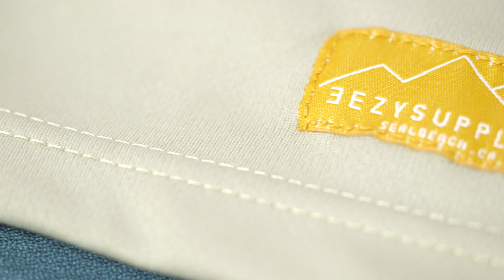Moisture Wicking Clothing Explained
What are moisture wicking materials and how do they work? In this episode, Justin talks about capillary action and raps about the connection between science and nature.

So listen up and let me tell you real quick
Exactly what it means for a fabric to moisture wick
Water sticks to a surface if it's hydrophilic
So if you're sweaty get ready for a wet shirt quick
If its fibers are cotton primarily
When it gets wet then it won't dry easily
Technology can stop all that from happenin'
With a phenomenon called capillary action
The same thing that pulls water up the roots of a tree
Is how moisture wicking pulls sweat from you and me
From nature to the lab to everyday life
The elegance of science'll make you stop and think twice
See from the ground to the leaves water travels up trees
Driven by evaporation and we know this
Inspired by that fact moisture wicking jackets act
Through a mix of hydrophil- and hydrophobic
Fibers which alternate and the result is to create
Capillary like paths for sweat to flow
From inner surfaces to outer where evaporation's faster
So you can dry and be good to go
I'm here to tell you that science can be inspired by nature
So sit back and let that fact expand your brain, kid
How many cats you know with a science show
Where they be rapping and explaining?